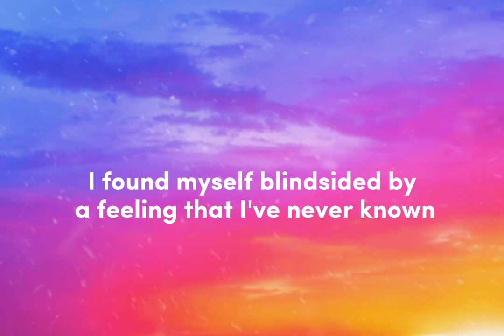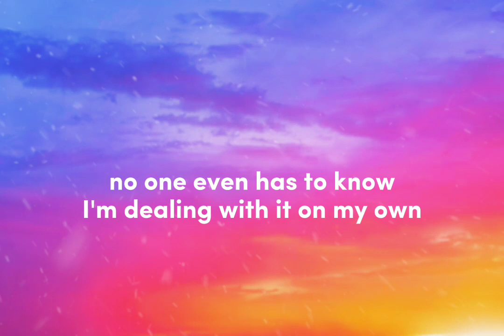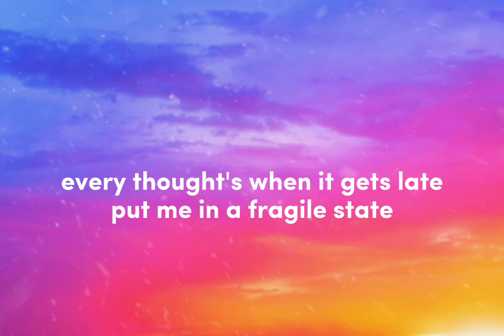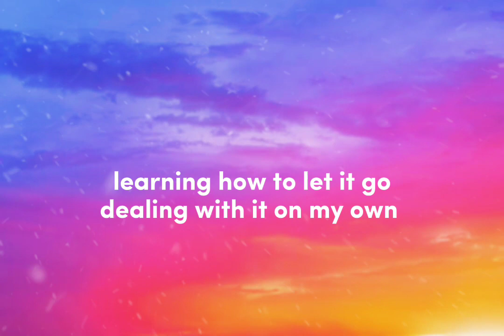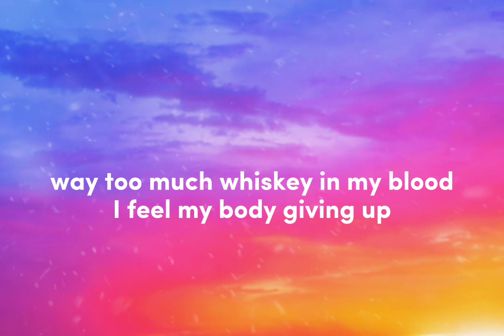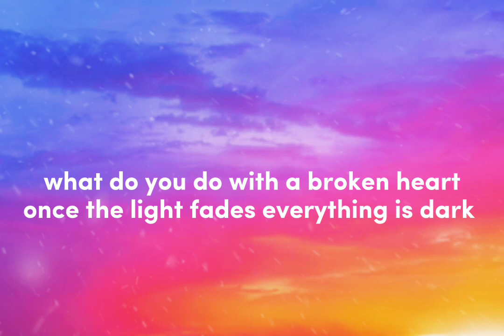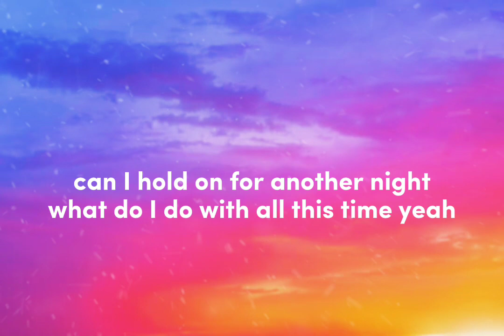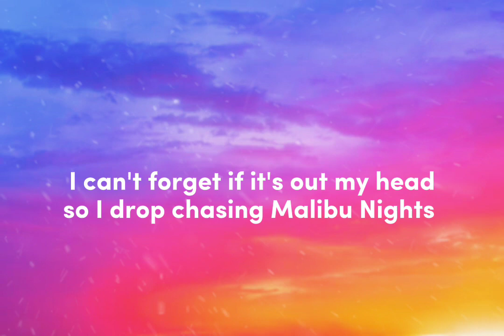Lany - Malibu Nights (lyrics)